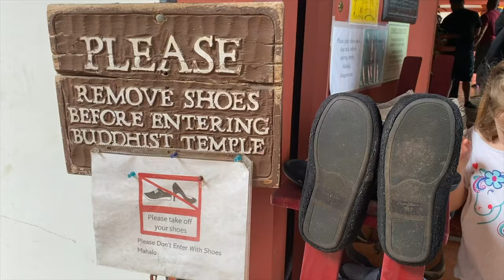Hawaii Day 4 Byodo-In Temple + Snorkling